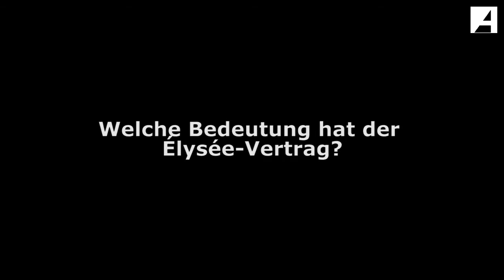Interview mit Ingo Espenschied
Eine Bilanz des Darmstädter Geprächs zum Thema „Der Rahmen für tiefe Freundschaft": 50 Jahre Elysée-Vertrag